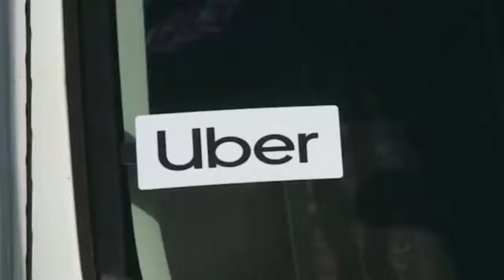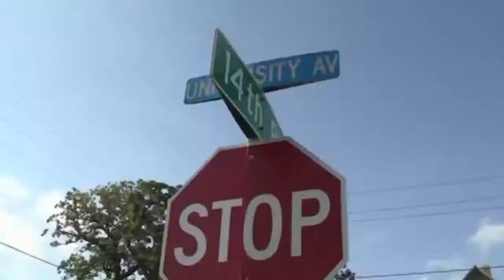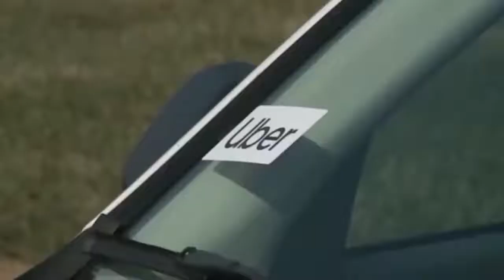Iowa shooting suspects call Uber as getaway vehicle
Shooting suspects try to use Uber as a getaway car before cops surround the vehicle with guns drawn - in innocent driver's third week on the job
Michael Street unknowingly picked up shooting suspects in Iowa on Sunday
Following an incident where a handgun was fired, juveniles involved ordered an Uber to make a getaway
But witness spotted them running between houses and entering Street's car
Street asked if they were running from cops but they ordered him to drive on
Police surrounded the vehicle with guns drawn and a suspect allegedly reached for his handgun, causing Street to jump out
Street said: 'Thank God they knew and sensed I was just the Uber driver'
Handgun was removed, juveniles were taken into custody and were questioned
An Uber driver in Iowa is thankful to be alive after he got caught up in an incident where shooting suspects tried to use his vehicle to make a getaway.

The juveniles ordered a trip on the ride-sharing app following an incident where law enforcement was called to the scene around 14th Place and University Avenue in Des Moines on Sunday.

However, Michael Street – who had only worked with Uber 20 days - got about half a block down away when police stopped his motor with guns drawn, and one of the young people allegedly retaliated by reaching for his own weapon.